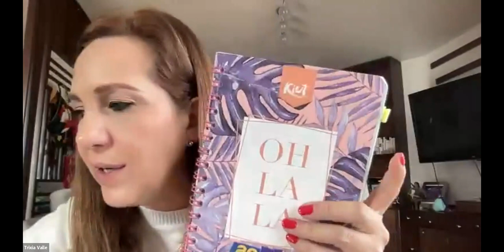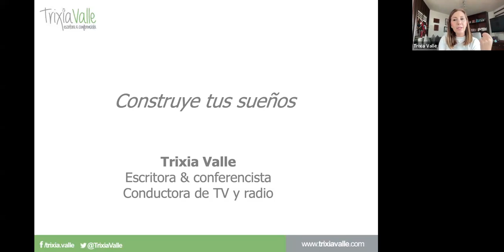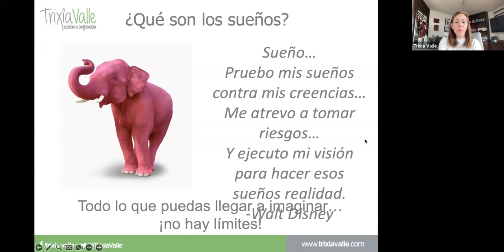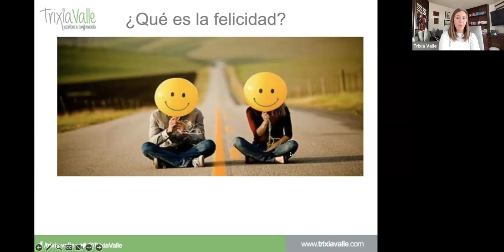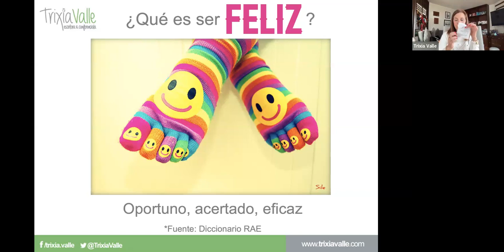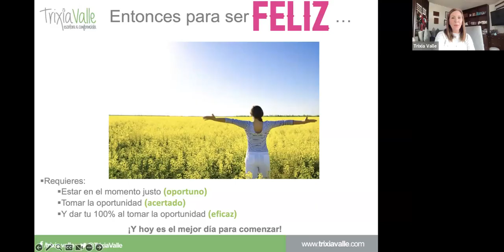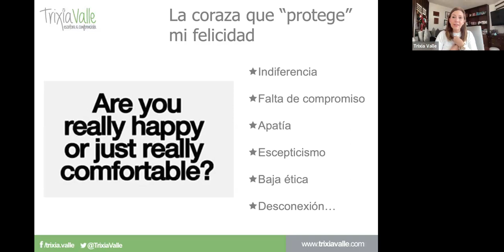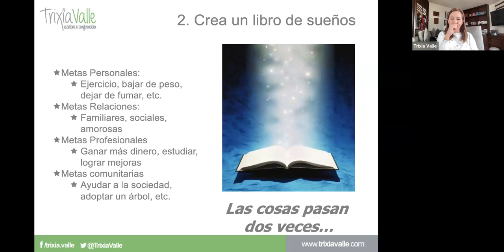¿Cómo crear tus metas del año y activar tu sistema reticular?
Una meta es un resultado deseado que una persona o un sistema imagina, planea y se compromete a lograr: un punto final deseado personalmente en una organización en algún desarrollo asumido. Muchas personas tratan de alcanzar objetivos dentro de un tiempo concreto, fijando plazos.

Es más o menos similar a la finalidad u objetivo, el resultado esperado que guía una reacción, o un fin, un objeto, ya sea un objeto físico o un objeto abstracto, que tiene un valor intrínseco y te ayuda a alcanzar algo en su futuro.

Por su parte, el sistema de activación reticular ascendente (SARA) o filtro reticular es una región amplia del cerebro que incluye a la formación reticular y sus conexiones, responsable de la regulación del estado de vigilia y las oscilaciones diurnas/nocturnas.

El SAR consiste en regiones del cerebro que son evolutivamente muy antiguas. Muchas de estas áreas son críticas para la supervivencia y para la protección durante períodos de adversidad. Como resultado, el SAR funciona aún durante los inhibitorios períodos de hipnosis.

Para crear tus metas, necesitas conocerlas y decirle a tus sistema reticular que las busque, a esto se le llama programación para el éxito.

Conoce con Trixia Valle, autora best-seller, cómo crear tus metas y tener éxito.